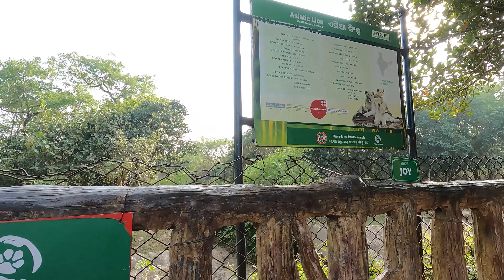Nandankanan | Zoological park | Lingraj temple | Bhubaneswar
Hey guys..
This is Braja kishore
Aur aaj hum jaa rahe hein lingraj temple and Nandankanan
i hope aap sabko video achi lagegi

Nandankanan Zoological Park is a 437-hectare (1,080-acre) zoo and botanical garden in Cuttack. Established in 1960,it was opened to the public in 1979 and became the first zoo in India to join World
Association of Zoos and Aquariums (WAZA) in 2009. It also contains a botanical garden and part of it has been declared a sanctuary. Nandankanan, literally meaning The Garden of Heaven, is located near the capital city, Bhubaneswar, in the environs of the Chandaka forest, and includes the 134-acre Kanjia lake.

Lingaraj Temple is a Hindu temple dedicated to Shiva and is one of the oldest temples in Bhubaneswar, the capital of the Indian state of Odisha, India. The temple is the most prominent landmark of Bhubaneswar city and one of the major tourist attractions of the state.

This video abt:
Nandankanan Chiriakhana
Nandankanan Chiriakhana details
Nandankanan Chiriakhana Bhubaneswar
Nandankanan Zoological park Bhubaneswar
Nandankanan Zoo Bhubaneswar Odisha
Nandankanan ticket price
Nandankanan Zoo timing
Nandankanan Zoological park and Kanjia Lake
Bhubaneswar
kanjia Lake Bhubaneswar
boating in Kanjia Lake Bhubaneswar Odisha
all details about Nandankanan Zoo
Nandankanan ka sare jankari
Bhubaneswar Chiriakhana open Time
Lingaraj temple odisha
Lingaraj temple Bhubaneswar Odisha
Lingaraj temple odisha
Lingaraj world's biggest shiv temple
Bhubaneswar Odisha
Lingaraj temple information
Lingaraj temple history
Lingaraj temple mystery
Nandankanan animals video

Original Mix by SKP
Vocals by Ankit Sharda

4.Sajna Ji (feat. Mr. Pro) · Nesz · Mr. Pro · Nilesh Prajapati · Pramod Thakur